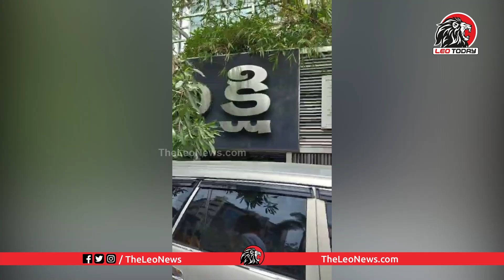సా* ఆఫీస్ ముందు రచ్చ రేపిన టీడీపీ TDP Celebration in front of Sakshi TV Channel | Jagan | Leo Today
TDP Telugu Mahila Sirisha Strong Counter to YSRCP MLA Alla Ramakrishna Reddy | YS Jagan | Leo Today

YCP Followers Must Watch : Auto Driver Sensational Comments on YS Jagan | Public Talk on Jagan Govt

Old Man Funny Satires On Minister Roja | Public Talk On YS Jagan | YS Jagan | Leo News